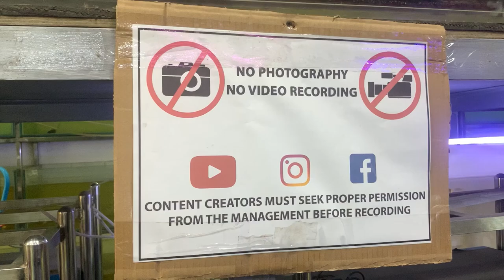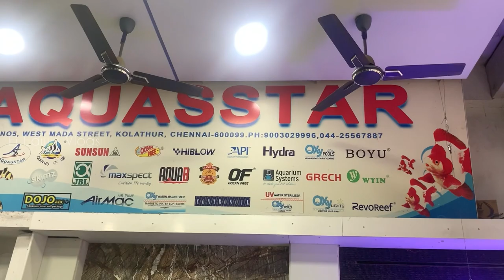Aqua star Kolathur biggest aquarium shop imported tanks and marine tank accessories fish’s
This video taken from aquarium shop  Aquastar  Kolathur

In this shop you get all type of tanks like imported tanks Marine tanks Accessories
all exotic fish

Discus
Cichlids
Gold fish
All tetra
More

Oru most viewed videos